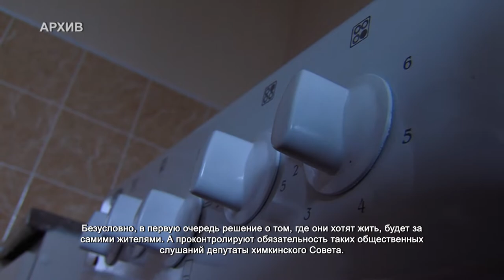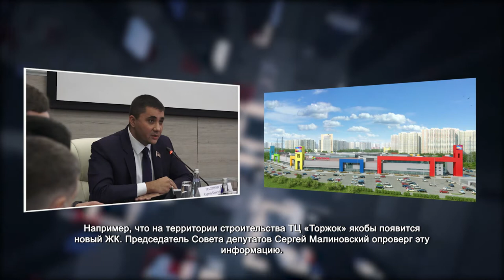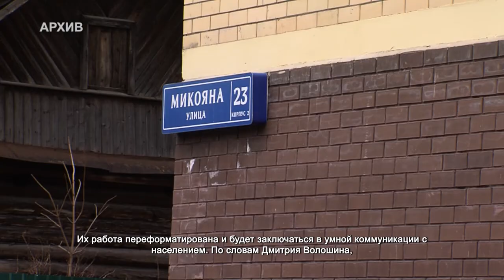В Химках расселять людей из ветхого жилья будут за счет застройщиков. 19.01.2022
В администрации Химок нашли способ решить проблему ветхого жилья быстро. Не дожидаясь, пока старые дома будут включены в реновационный фонд Московской области. Такое предложение на общегородском совещании озвучил глава города Дмитрий Волошин.